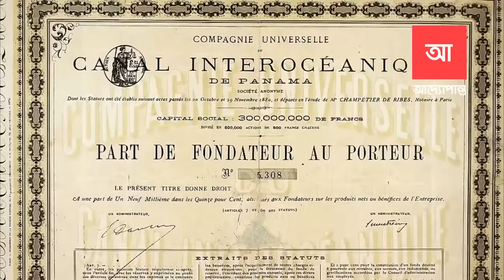পানামা খাল | মানুষের তৈরি বিস্ময় | আদ্যোপান্ত | Panama Canal: Man-Made Marvel | Adyopanto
১৯১৩ সাল পর্যন্ত ইউরোপ থেকে অ্যামেরিকার পশ্চিম উপকূলে যাতায়াতের জন্য পথ ছিল দুটো। যার একটিতে আগ্রহী যাত্রীকে দক্ষিণ অ্যামেরিকার সর্বদক্ষিণ প্রান্ত ঘুরে যেতে হতো। স্ট্রেইট অভ ম্যাগেলান নামে পরিচিত এই এই এলাকার সাগর ভীষণ উত্তাল। তাছাড়া শক্তিশালী সব ঘুর্ণিঝড় প্রায়ই এই এলাকায় তাণ্ডব চালায়। অন্য পথটি ছিল আরো দুর্গম। এই পথে যাতায়াতকারী জাহাজগুলো কানাডার উত্তর প্রান্তে অবস্থিত বেরিং স্ট্রেইট ঘুরে যেত। এই প্রণালীর অবস্থান আর্কটিক সার্কেল বা মেরু বৃত্তের মধ্যে হওয়ায় এখানে সাগরের উপরিভাগ প্রায়ই বরফে ঢাকা থাকে। এমনকি যুক্তরাষ্ট্রের পূর্ব উপকূলে অবস্থিত নিউ ইয়র্কের মত কোন অঙ্গরাজ্য থেকে পশ্চিম উপকূলের ক্যালিফোর্নিয়ায় যেতেও এই দুটো পথই ব্যবহার করতে হতো।

এর বিকল্প হিসেবে ১৯১৪ সালে উন্মুক্ত করা হয়  পানামা খাল, যা আধুনিক যুগে মানবনির্মিত সপ্তাশ্চর্যগুলোর একটি। ৮২ কিলোমিটার বা ৫১ মাইল দীর্ঘ এই খালটি আটলান্টিক এবং প্রশান্ত মহাসাগরকে সংযুক্ত করেছে। বিশ্বে এই একটি খালই দুটি মহাসাগরকে সংযুক্ত করার মত ঐতিহাসিক খেতাবের অধিকারী। ঐতিহাসিক এই খালটি সম্পর্কে আপনাদের দশটি চমকপ্রদ তথ্য জানাতে এই ভিডিওটি তৈরী করা হয়েছে।

আদ্যোপান্ত'র এই পর্বে জানবেন বিস্ময়কর পানামা খাল সম্পর্কে।